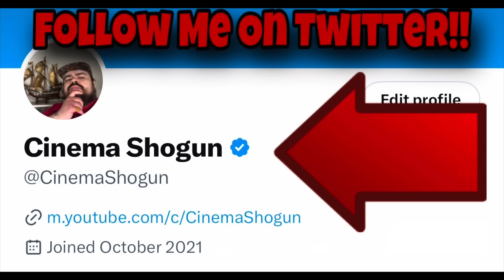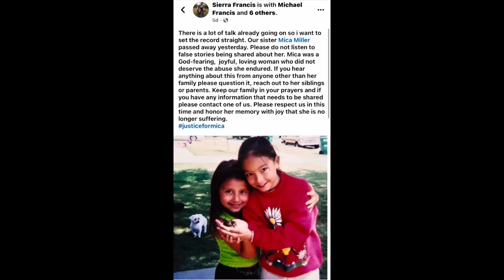WEIRD! Pastor John Paul Miller Gives Creepy Sermon Hours After Wife Mica Miller is Found Dead !!!